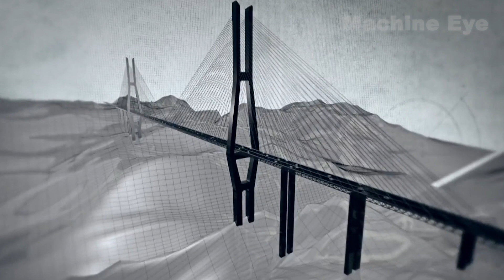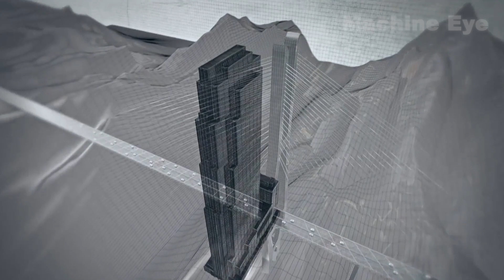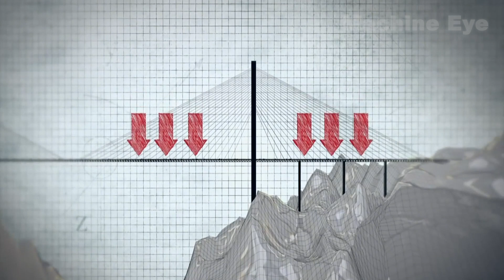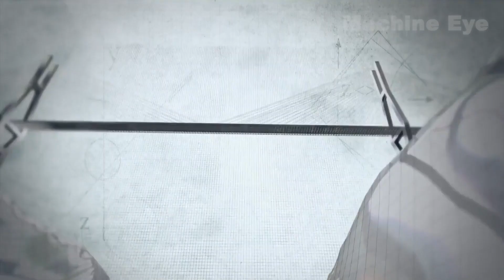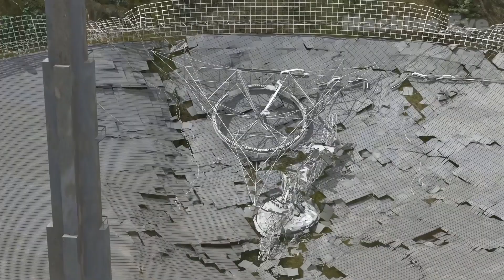China's Mega projects Shocked American Engineers! Amazing Engineering Construction Technology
In the past thirty years, China's pace of modernization has surpassed that of any other country globally, achieving remarkable accomplishments in infrastructure that have left the world in awe. These mega-projects are so impressive that foreigners often say China has mastered future technology. In this video, we will uncover the stories and factors behind China's construction of giant engineering projects.